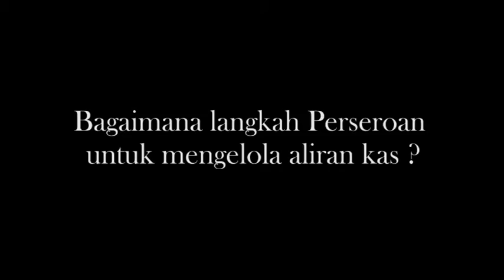Interview Mr. Haryanto Adikoesoemo, President Director of AKR